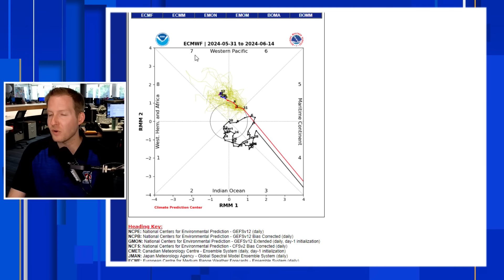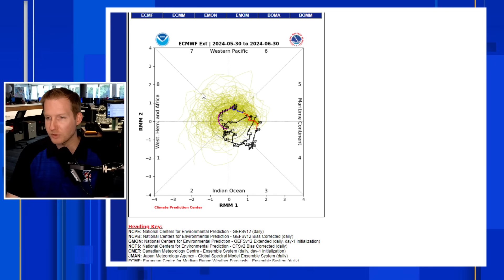Beware Of The Tropical Wave HYPE As Hurricane Season Begins (2024)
The 2024 Hurricane Season is expected to be extremely active, however there is a lot of hype surrounding active tropical waves. Tropical waves are normal in late-spring and early summer. With that said, tropical waves emerging off Africa and looking healthy may be a sign of the active season that is forecast.

Join us every Monday at 11 a.m. for Tropics Watch LIVE. A live interactive weather show geared to tropical information and science.

Chapters:
00:00: Intro
01:04: Tropical Wave: Tropical Weather Update
04:34: Saharan Dust Returning To Caribbean
05:09: Saharan Dust Forecast
06:08 Sign up for Tropics Watch Newsletter
07:25: June tropical breeding grounds
07:50: Long range tropical forecast.